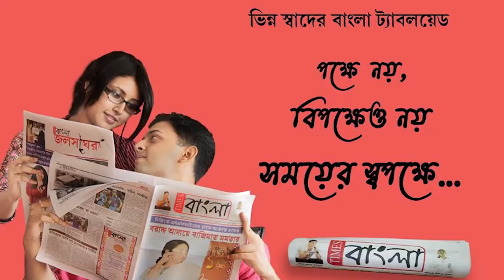হুগলির গোপালনগর কুমুদরঞ্জন দে উচ্চ বিদ্যালয়ে সোমবার দুয়ারে সরকার কর্মসূচির শুভ সূচনা হয়